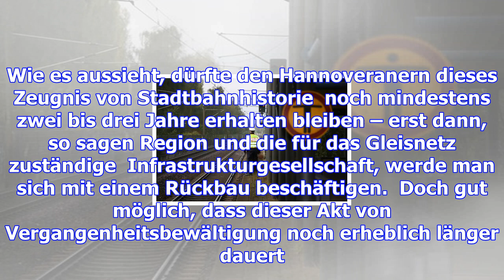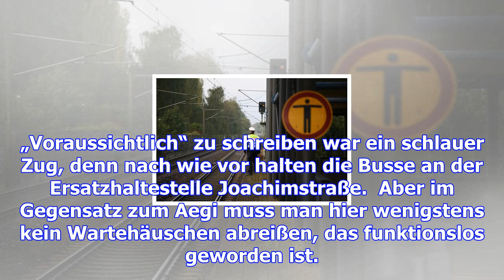Neues leben an toten stadtbahngleisen – haz – hannoversche allgemeine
Hannover.  Die tote Strecke misst exakt einen Kilometer. Ein Kilometer nutzloser Gleise mitten durch...